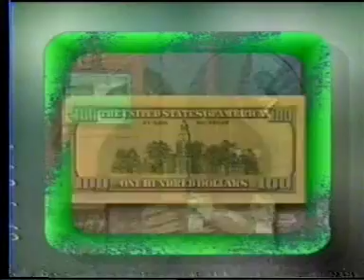المفكر الاسلامي حلمي قاعود مع الصحفي محمد بركات - مواجهات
الصحفي محمد بركات يستضيف المفكر الاسلامي حلمي قاعود في حلقة من برنامج مواجهات على قناة إقرأ الفضائية.